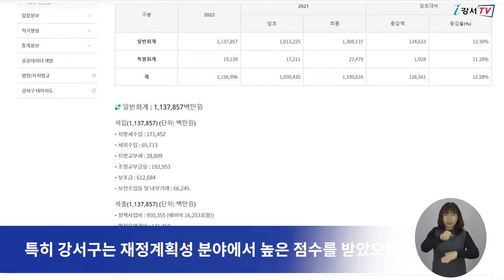[CC] 강서구 지방재정분석 ‘최우수’ 자치단체 선정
강서구가
2022년 지방자치단체 재정분석 결과
서울시 25개 자치구 가운데
종합점수 ‘최우수 자지단체’로 유일하게 선정됐습니다.

지방재정분석은 지방자치단체의 재정현황과 운영성과를
전년도 결산자료에 근거해 종합적으로 분석하고 평가하는 지방재정모니터링 제도로,
강서구는 2018년 최우수 선정을 시작으로
5년연속 우수한 성적을 기록하는 쾌거를 올렸습니다.

특히 강서구는 재정계획성 분야에서 높은 점수를 받았으며
이번 최우수단체 선정으로 행안부 장관 표창과
27억원의 특별교부세 인센티브를 받게 됐습니다.

강서구는 낭비성 예산편성을 방지하고 신속한 집행관리를 통해
재정운용 효율성을 더욱 높여
탄탄한 지방재정을 만들기 위해 최선을 다할 예정입니다.

 - 영어 : 이명준
 - 중국어 : NAN LIXIN
 - 베트남어 : GIANG RU BI
 - 일본어 : 김호준
 - 인도네시아어 : miji925